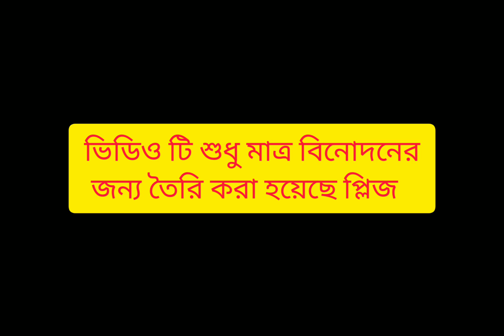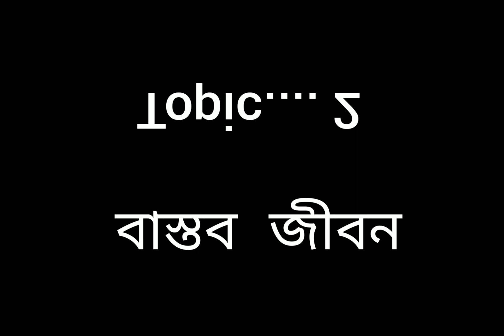STAR জলসাকে ধুয়ে দিলাম 🤓 | লে এবার ঠ্যালা সামলা 😁| Funny Video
আশা করছি সব সময় সবাই আমার পাশে থেকে আমাকে সাপোর্ট করে যাবেন। ধন্যবাদ সবাইকে

Tags-
bangla cid
bangla fanny video 2021
cid bangla
bengali cid
bangla cid
world wide comedy video
cid bangla
family entertainment bd cid
free comedy video online
? cid ?
desi cid bangla
fanny comedy cid
desi cid
desi cid bangla
new comedy cid
eid special fanny video bangla
cid bangla
vlog bangla
bangla vlog
new vlog
vlog new
abir vlog
vlog abir
abir rayhan official
abir Rayhan
rayhan abir
tawhid Afridi
rakib hossain
background song
background music
song
hindi song
bangla song
crime patrol
crime patrol bangla
Kolkata bangla cid
vlog
Shakib al hasan
new vlog
new song
hot song
song indian
ABIR_RAYHAN

Abir Rayhan official Abir Rayhan
Ogo Nirupama  Nandini  hindi song
Tiktok video   fanny video   fanny comedy
 TikTok_video_Fanny_Comedy Taj Mahal Sunday night   August following   airline websites   using The  last  Seen  Year
 Brother Sister   Had Known Copy Virat Kohli
Pujara Rahul Kolkata Mumbai Vs Kolkata
January February March April May June July August September October November December Month